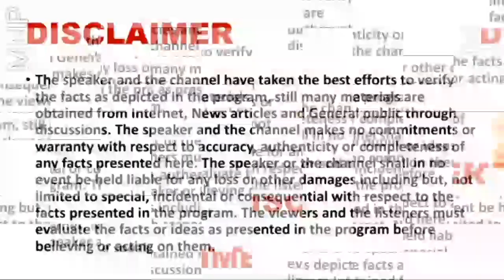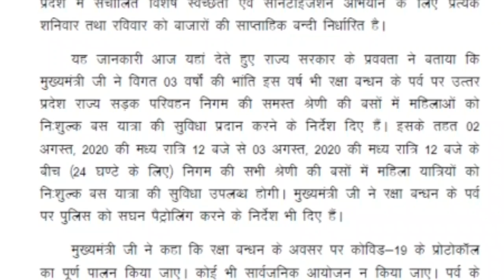राखी के अवसर पर उत्तर प्रदेश में लोकडाउन में छूट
Know about an important update